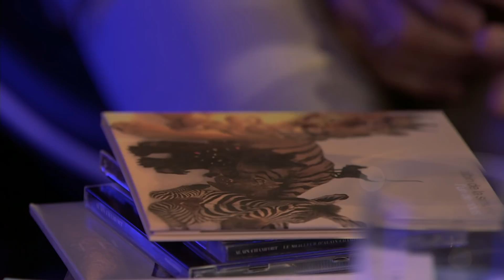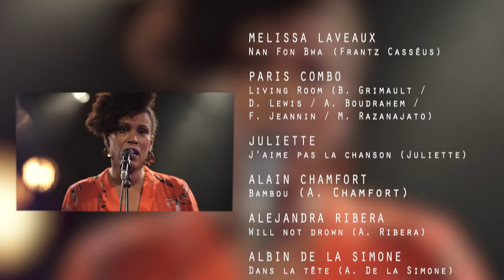BEST OF PONT DES ARTISTES 2017/2018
"Le Pont des Artistes a 30 ans!
30 ans de musiques vivantes, de diversités, d'espaces d expression pour les artistes en devenir et leurs parrains reconnus. Le tout sans aucune lassitude tellement le paysage musical français est riche et varié.
30 ans dont presque 3 au Triton, pour y inventer un nouvel espace de liberté et de rencontres, sur un media innovant : la web télé.
Beau son, belles images, bonne musique et bonne humeur, c est la recette de ce pont de juin qui vous fera vivre ou revivre les meilleurs moments des émissions de 2017 et 2018.
Ça s appelle un Best Of, un florilège.
J espère qu'il vous plaira. Il a été réalisé par l'équipe du Triton, spéciales dédicaces à Gersende Godard, Lauric Blanc et Julien vivante.
Regardez ! aimez ! partagez !
Et notez aussi que tout l’été nous remettrons en ligne l’intégralité de certaines émissions. Bon Pont des Artistes, bel été à toutes et tous, et à très bientôt !" Isabelle Dhordain